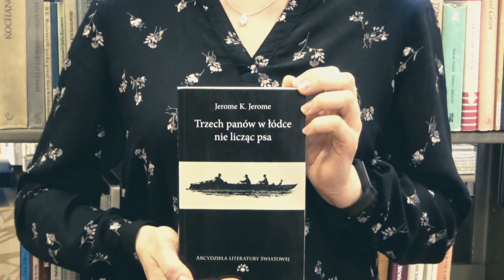Agnieszka poleca książkę Trzech panów w łódce nie licząc psa. Tydzień Bibliotek 2021.